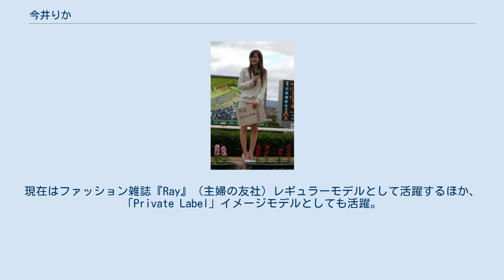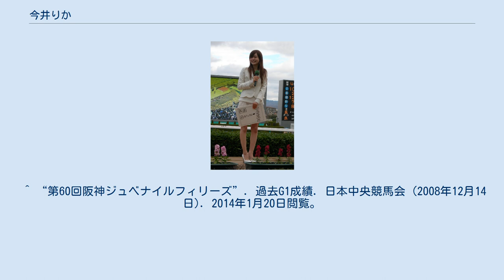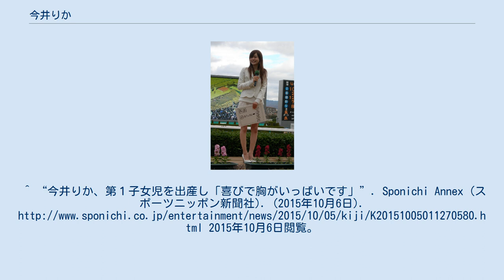今井りか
ZIP!関係者
今井 りか（いまい りか、1984年2月29日 - ）は、日本のファッションモデル、タレント、女優。
 埼玉県上尾市出身。
レプロエンタテインメント所属。
 高校卒業後に活動を開始し、『ViVi』（講談社）2003年2月号に掲載の「ViVi認定! 新☆カリスマ読者File」vol.7 に読者モデルとして登場。
現在はファッション雑誌『Ray』（主婦の友社）レギュラーモデルとして活躍するほか、「Private Label」イメージモデルとしても活躍。
 2007年、安田美沙子、東原亜希とともに『うまなで〜UMA to NADESHIKO〜』（フジテレビ）レギュラーとなったのを皮切りにバラエティやドラマにも出演し、活動の幅を広げている。
同番組出演により競馬に目覚めてしまい、競馬関係の仕事も多くなっている。
『うまなで』打ち切り直前の2007年12月6日に、初写真集「Rica」が発売された。
 2009年3月22日、東京マラソン2009の女子10kmロードレース部門に一般参加枠で出場した。
 2014年9月23日発売のRay11月号にて、3歳上の一般男性と入籍したことと、Rayモデル卒業を発表。
その後『LEE』（集英社）にレギュラーモデルとして登場している。
 2015年10月6日、第1子女児の出産を報告。
 ^ “第60回阪神ジュベナイルフィリーズ”. 過去G1成績. 日本中央競馬会 (2008年12月14日). 2014年1月20日閲覧。
 ^ “「Ray」モデル今井りか、結婚&卒業を電撃発表”. モデルプレス (2014年9月23日). 2015年2月28日閲覧。
 ^ “LEE。”. 今井りかオフィシャルブログ (2014年9月14日). 2015年2月28日閲覧。
 ^ “今井りか”. LEE web. 集英社 (2014年12月5日). 2015年2月28日閲覧。
^ “今井りか、第１子女児を出産し「喜びで胸がいっぱいです」”. Sponichi Annex (スポーツニッポン新聞社). (2015年10月6日). 2015年10月6日閲覧。